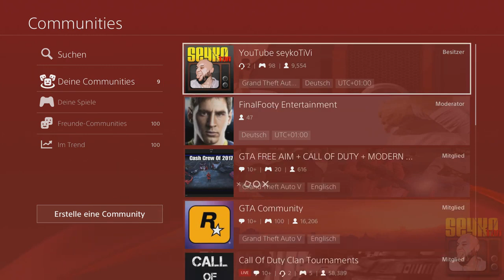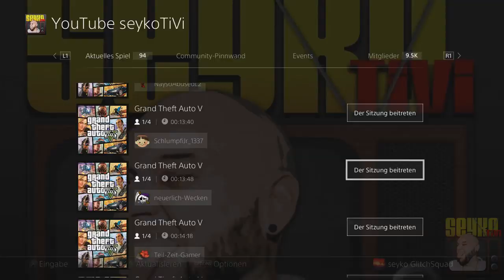❌GEPATCHED❌ULTRA🤑💸 SCHNELL AUTOS DUPLIZIEREN in GTA 5 ONLINE XBOX ONE PS4 DEUTSCH 1.50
▂▃▅▆▇█▓▒░Beschreibung░▒▓█▇▆▅▃▂

🔥 WERDE JETZT KANALMITGLIED !! NUR FÜR PLAYSTATION 4 HABE KEINE XBOX ONE ( Vorteile für Mitglieder, Je nach Preisstufe GIBT ES 1 ODER 2 GEMODDETE FAHRZEUGE VON MIR PERSÖNLICH!)

🔥Vpc1979

🔥Qrenjin LP/TV

🔥 Triple xxx

🔥 NxtLeqit

🔥 Fresh Bro

🔥 Randy

🔥 Denis Weiler

🔥 Hateable

🔥 Patricia

🔥 Marcus Bergmann

🔥 Dont Hassel The Hoff

PapaEskaliert

 ONLINE! 💰

⚠️🔴UNLOCK ALLS ZUM KAUFEN FÜR PLAYSTATION 4!🔴⚠️⬇️⬇️⬇️

MICH AUF PSN ANSCHREIBEN    🔴NICKI-MINAJ_FLOW🔴

ODER   ( LAPUERTAS ) auf Instagram

🔴Meine Crew🔴

DANKE! 😁😊

Viel Spaß !!!

Peace !!!